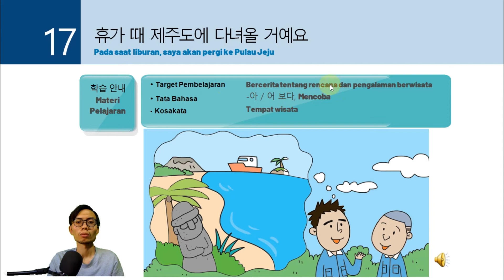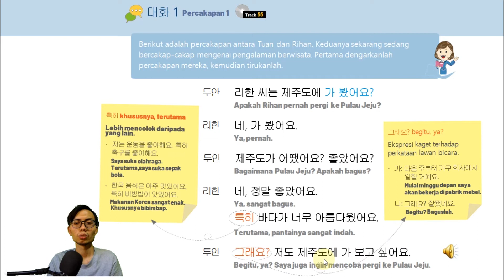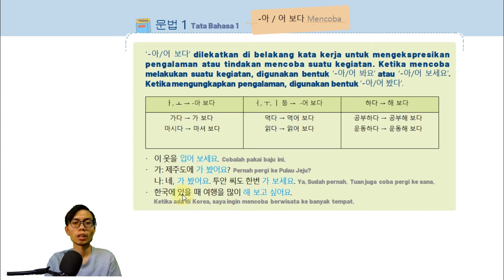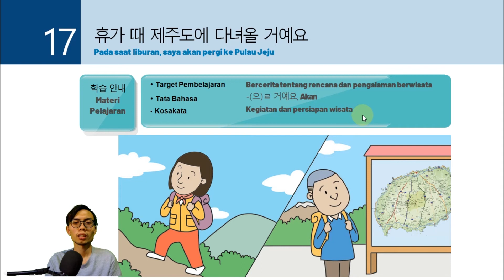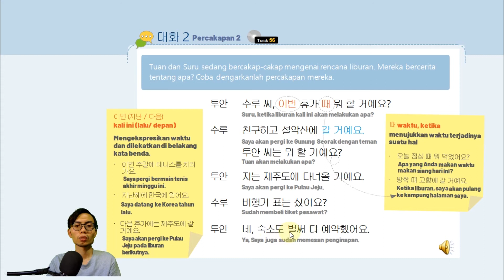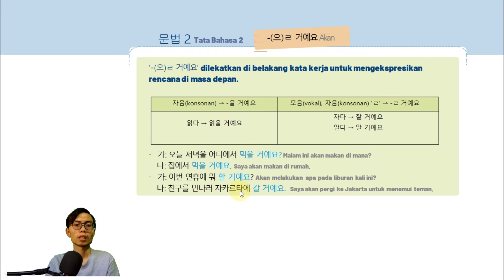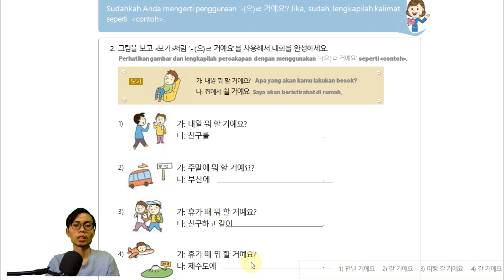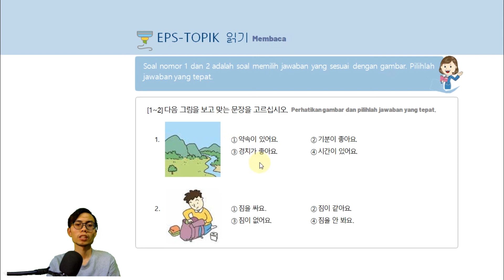EPS TOPIK Korea • BAB 17 - 휴가 때 제주도에 다녀올 거예요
휴가 때 제주도에 다녀올 거예요
Pada saat liburan, saya akan pergi ke Pulau Jeju

문법 1 Tata Bahasa 1
MENCOBA - KK + 아 / 어 보다
‘-아/어 보다’ dilekatkan di belakang kata kerja untuk mengekspresikan  pengalaman atau tindakan mencoba suatu kegiatan. Ketika mencoba  melakukan suatu kegiatan, digunakan bentuk ‘-아/어 봐요’ atau ‘-아/어 보세요’.  Ketika mengungkapkan pengalaman, digunakan bentuk ‘-아/어 봤다’.
Contoh:
이 옷을 입어 보세요. Cobalah pakai baju ini.
가: 제주도에 가 봤어요? Pernah pergi ke Pulau Jeju?
나: 네, 가 봤어요. 투안 씨도 한번 가 보세요. Ya. Sudah pernah. Tuan juga coba pergi ke sana.
한국에 있을 때 여행을 많이 해 보고 싶어요.
Ketika ada di Korea, saya ingin mencoba berwisata ke banyak tempat.

어휘 1 Kosakata 1 - 여행지 Tempat Wisata
Gunung: 산
Goa: 동굴
Air Terjun: 폭포
Danau: 호수
Sungai: 강
Laut: 바다
Pulau: 섬
Pemandian Air Panas: 온천
Situs Bersejarah: 유적지
Taman Mini Budaya: 민속천
Taman Bermain: 놀이공원
Lokasi Syuting Drama: 드라마 촬영지
Indah: 아름답다
Terkenal: 유명하다
Pemandangan Bagus: 경치가 좋다
Orang-Orang Ramah: 사람들이 친절하다

문법 2 Tata Bahasa 2
AKAN - KK + (으)ㄹ 거예요
‘-(으)ㄹ 거예요’ dilekatkan di belakang kata kerja untuk mengekspresikan rencana  di masa depan.
Contoh:
가: 오늘 저녁을 어디에서 먹을 거예요? Malam ini akan makan di mana?
나: 집에서 먹을 거예요. Saya akan makan di rumah.
가: 이번 연휴에 뭐 할 거예요? Akan melakukan apa pada liburan kali ini?
나: 친구를 만나러 자카르타에 갈 거예요. Saya akan pergi ke Jakarta untuk menemui teman.

어휘 2 Kosakata 2 - 여행 준비와 활동 Kegiatan dan Persiapan Wisata
Hotel: 호텔
Penginapan: 여관
Home Stay: 민박
Merencanakan Wisata: 여행을 계획하다
Mempersiapkan Wisata: 영행을 준비하다
Membeli Tiket: 표를 사다
Memesan Akomodasi: 숙소를 예약하다
Mengepak: 짐을 싸다
Berangkat: 출발하다
Tiba: 도착하다
Membongkar Barang: 짐을 풀다
Menginap: 묵다
Melihat Museum: 박물관을 관람하다
Melihat Festival: 축제를 구경하다
Membeli Souvenir: 기념품을 사다

DAFTAR KELAS ONLINE GRATISS!!!